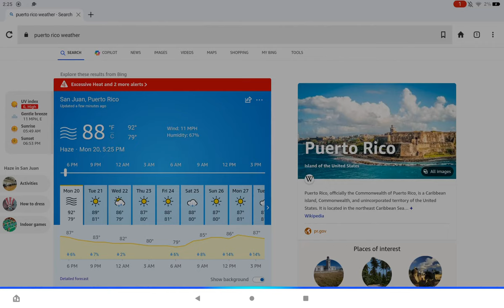Alexa EAS Scenario - Excessive Heat warning